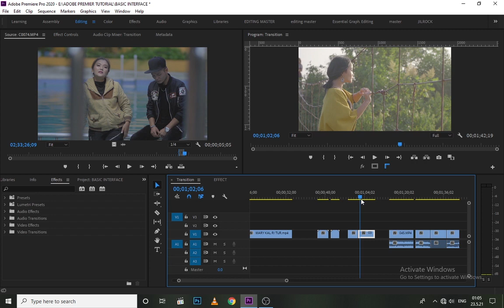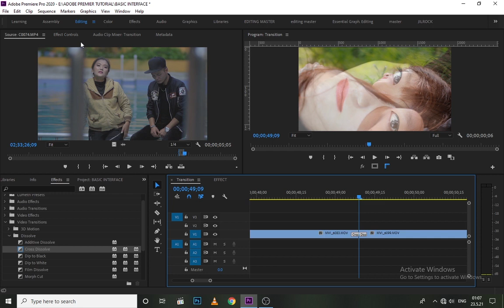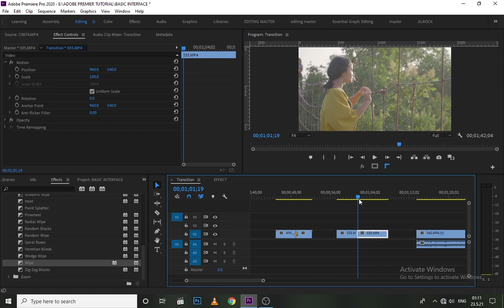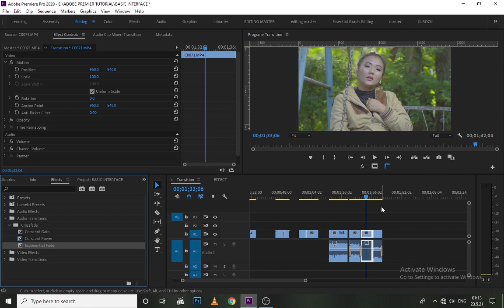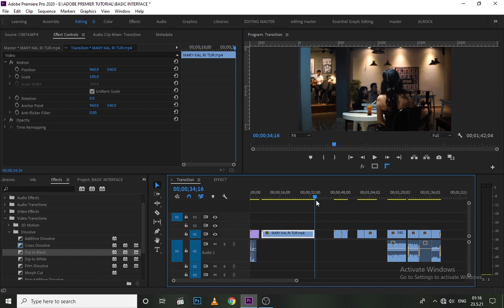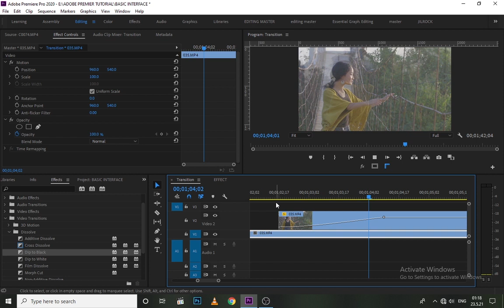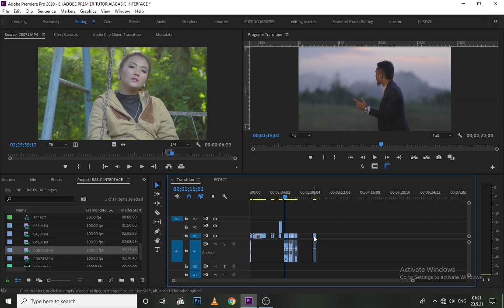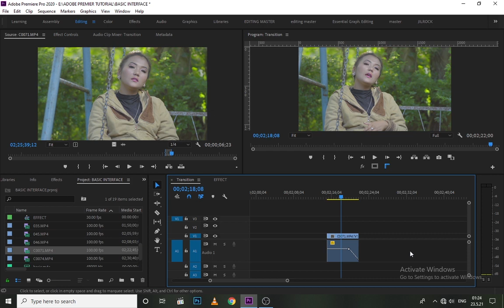MIZO TAWNG | ADOBE PREMIER pro zirna | TRANSITION - PART 3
He video hi ka mizo thalai puite hetiang lama tuimi leh thiam duhtan a siam ani a. in hriattiamloh leh kan topic a lang lemlo a awm a nih huan commnet section lamah minlo zawt thin dawn nia.